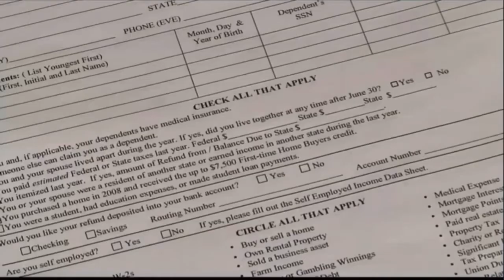KKCO/KJCT - The Ten - Open July 2, 2020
The 10pm newscast for KKCO 11 and KJCT-LP 8 Grand Junction. Copyright Gray Television.